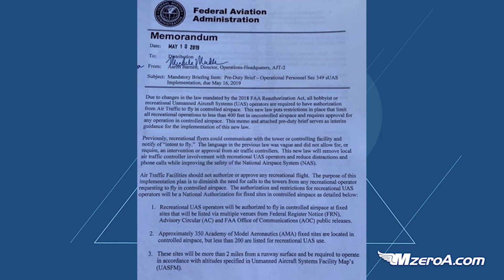Recreational Flights In Controlled Airspace - Remote Pilot 101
- Does a recreational drone operator need authorization to fly in controlled airspace? Will Air Traffic Facilities grant permission for such a flight? In this weeks video I will review a recent FAA memo that is expected to change the authorization requirements for recreational drone operators.